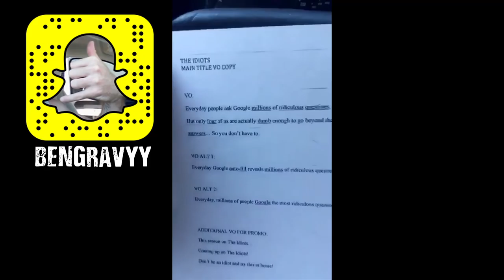TV show Voice Overs!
What's up guys!! So stoked on life these days!! I'm also so fucking happy that you guys are so loving & supportive of my family and me!! It means the fucking world!! Keep pushing for your dreams!!! I love you!! - Ben